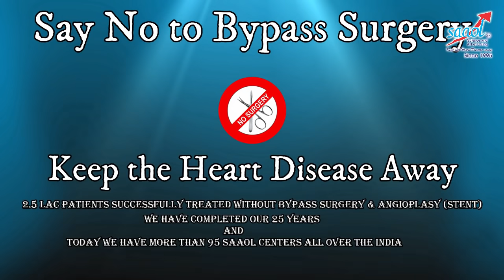Pomegranate - Know the benefit | By Dr. Bimal Chhajer | Saaol